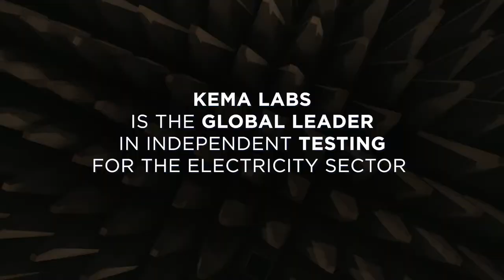CESI Corporate video short version